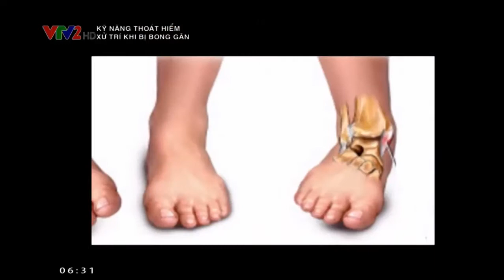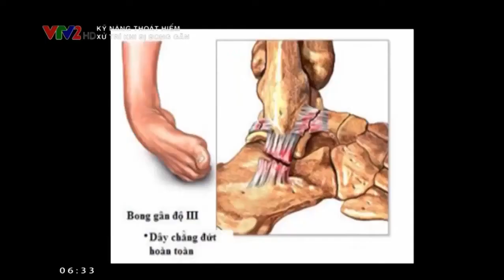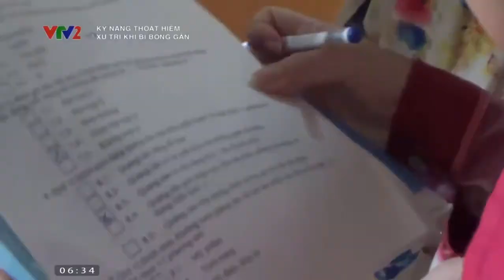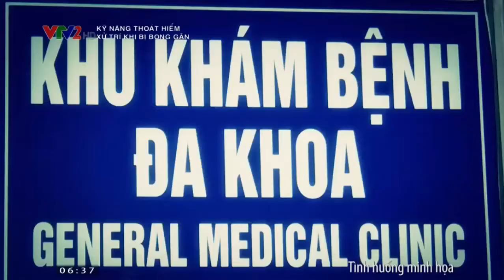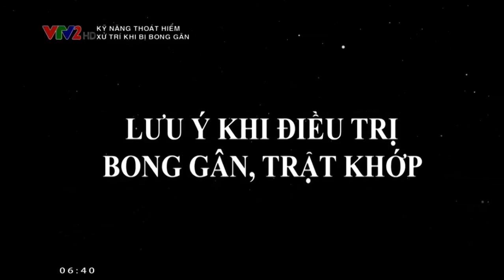Cách xử lý khi bị bong gân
Ngừng hoạt động ở vùng bị tổn thương. Nếu mắt cá chân hoặc đầu gối bị đau, bạn có thể được khuyên sử dụng nạng hoặc gậy.
Chườm đá lên vùng bị bong gân khoảng 20 phút/ 1 lần và 4 - 8 lần/ 1 ngày.
Băng bó (nẹp) vết thương bằng cách sử dụng băng, bó bột, giày ống hoặc thanh nẹp đặc biệt.